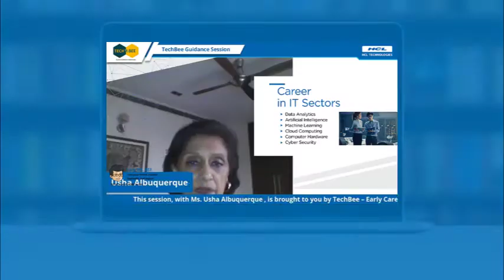Usha Albuquerque, India's Leading Career Counselor shares her thoughts on HCL TechBee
Well begun is half done and that's why people who start early can go to astronomical heights in their careers.  Look at any field - Cricket, Music, Arts, Computer Science or any field - people have raised to great heights by starting their careers early. In this short video, Usha Albuquerque India’s leading career counselor talks about TechBee – HCL’s Early Career Program.  Don’t miss your chance to start early – step into India's 3rd largest tech company right after class XII. Get an assured IT job with HCL, work on global projects, and complete higher education while working!